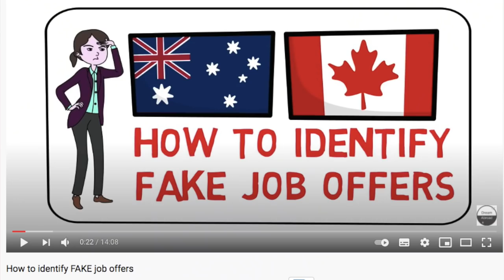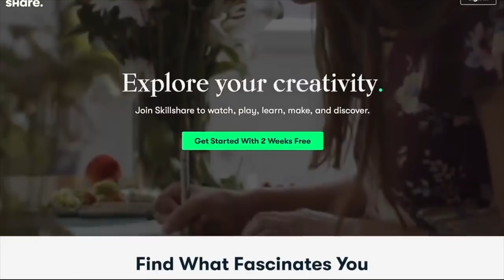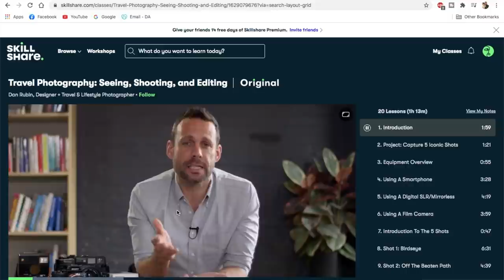How to get a job in Canada from India ?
In this video we discuss how to get job in Canada from your home country.